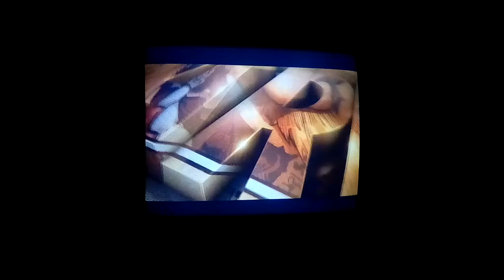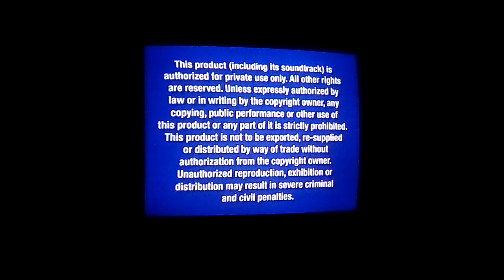Opening To Ant-Man 2015 DVD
Here's The Order:
1.Language Menu
2.Marvel Studios Logo
3.Avengers: Age Of Ultron Trailer
4.Agent Carter Promo
5.All Films And Promotions Screen
6.DVD Menu
7.Blue Warning Screen
8.The Views Expressed Screen
9.FBI Warning Screen
10.Pre-Logo Scene (Skipped Due To Copyright)
11.Marvel Studios Logo (Ant-Man Variant)
12.Start Of Film